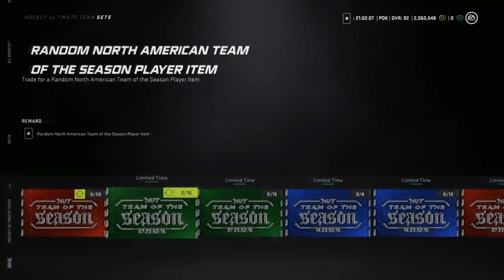INSANE TEAM OF THE SEASON EVENT IN NHL 21 HUT! INSANE TOTS CARDS, PACKS, SETS! (MCDAVID, MATTHEWS)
50 LIKES FOR 1 MILLION PACK OPENING TOMORROW!!